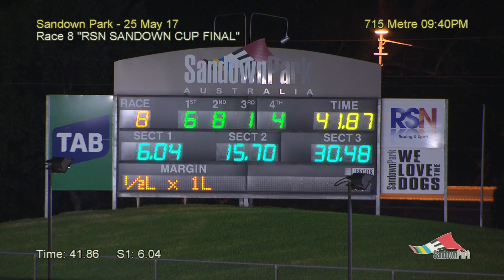2017 RSN Sandown Cup | Fanta Bale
The mighty Fanta Bale defeats Dundee Osprey and Burn One Down to win the 2017 Group 1 RSN Sandown Cup in 41.87.